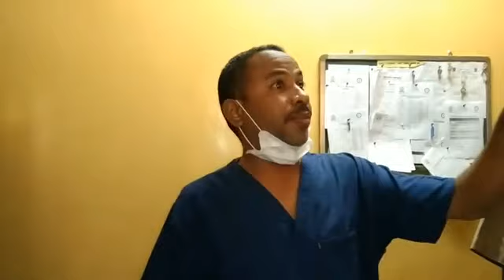حضور النيابة العامة والشرطة اعتصام مستشفى التميز اليوم الاثنين 2021/04/19م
حضور النيابة العامة والشرطة
اعتصام مستشفى التميز
اليوم الاثنين 2021/04/19م